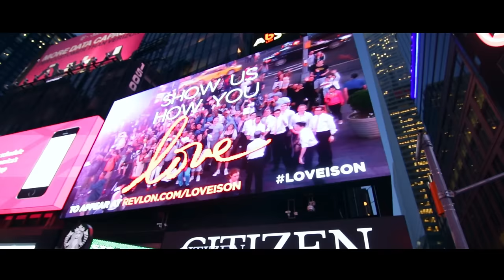Y-Studs - Hashem Melech [Official Video]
Y-Studs A Cappella (Yeshiva Students) cover of "Hashem Melech," originally by Gad and Beni Elbaz and based off of Khaled's "C'est la vie"

Lead vocals performed by Kevin Perlitsh and Jonathan Green
Lyrics below!
Arrangement by Craig Resmovits
Recorded by Colin Egan and Marianne Cheng
Edited by Jeff Eames
Mixed by Ed Boyer
Mastered by Dave Sperandio

Wanna find out more?

Camera Operator: Shuie Septimus
Assistant Set Director: Jessica Weiss

Lyrics:
Hashem melech, Hashem malach, Hashem yimloch le'olam va'ed

Ahalel Hashem Elokim ve'agadlenu b'toda

Yud ve' He ve' Vav ve' He Hashem Elokeinu Hashem echad

ה' מֶלֶךְ, ה' מָלַךְ, ה' יִמְלוֹךְ לְעוֹלָם וָעֵד

אהלל ה' אלוקים ואגדלנו בתודה

י -- ה -- ו --ה ה' אלוקינו ה' אחד

Hashem Melech Translation:

The LORD is King, the LORD was King, the LORD will be King forever and ever

I will praise the LORD G-d and I will make Him great with gratitude

Yud and Hey and Vav and Hey, The LORD our G-d, The LORD is one

[ Translation notes:
- New Jewish Publication Society Tanach translation for 'Hashem Elokim' as "the LORD G-d"
- Alternative translation provided by JPS for 'Hashem Elokeinu Hashem echad' as "The LORD our G-d, the LORD is one"
- "Yud," "Hey," "Vav," and "Hey" are the four Hebrew letters that spell the tetragrammaton, or the four letter name of God, often transliterated into Latin as YHWH.